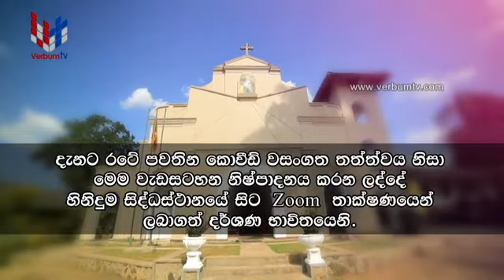JEEWITHAYA SOYA YAMU MARK THUMA SAMAGIN (ජීවිතය සොයා යමු මාර්ක් තුමන් සමගින්) - EPI 36 - 2021 08 28